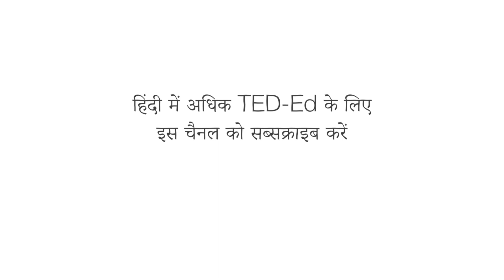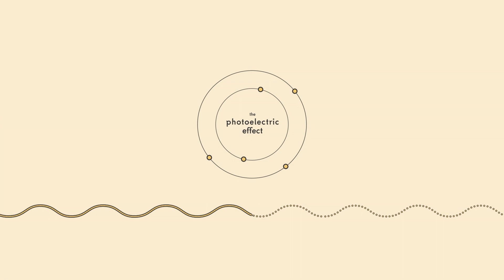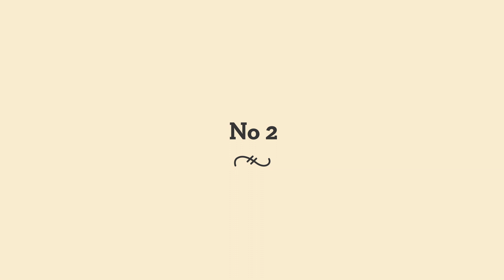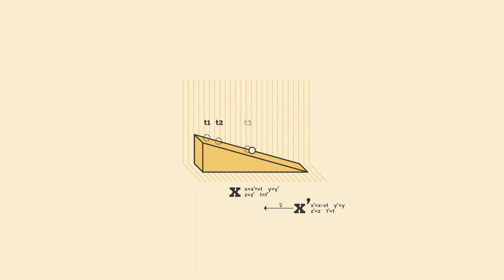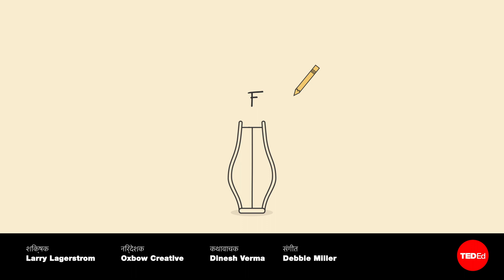आइंस्टीन का चमत्कारिक वर्ष - लैरी लैगरस्ट्रॉम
वर्ष 1905 के शुरू होते ही, अल्बर्ट आइंस्टीन ने एक "विफल" अकादमिक के रूप में जीवन का सामना किया। फिर भी अगले बारह महीनों के भीतर, उन्होंने चार असाधारण पेपर प्रकाशित किए, प्रत्येक एक अलग-अलग विषय पर, जिन्होंने ब्रह्मांड की हमारी समझ को मौलिक रूप से बदल डाला। लैरी लैगरस्ट्रॉम ने इन चार अभूतपूर्व पेपरों का विवरण दिया है।

सबक Larry Lagerstrom द्वारा, Jon Portman द्वारा निर्देशित।